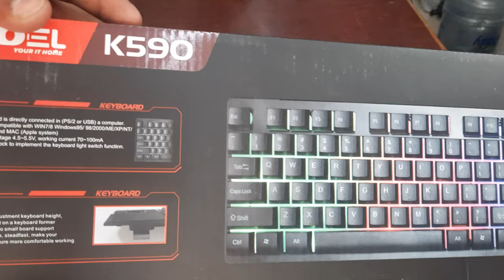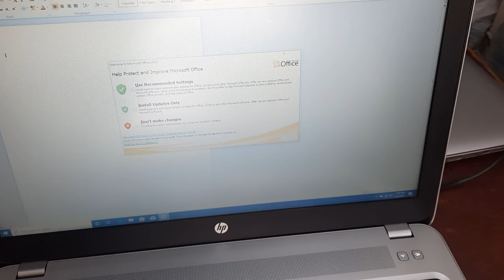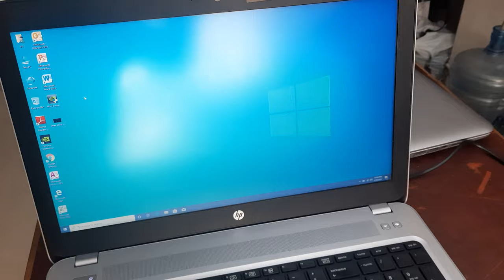Jedel K590 Gaming Keyboard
Jedel K590 Gaming Keyboard | Autoplay